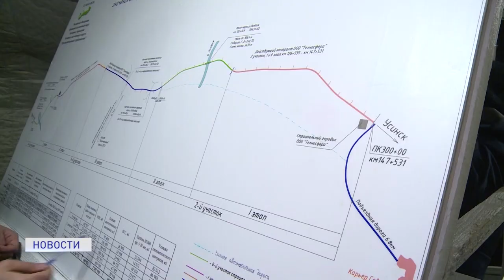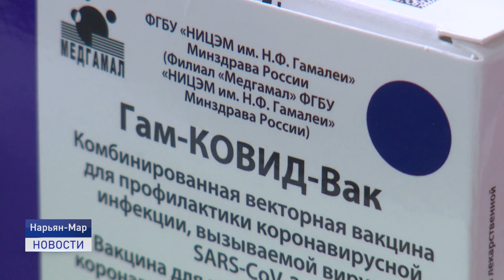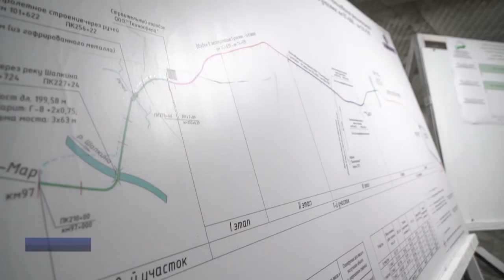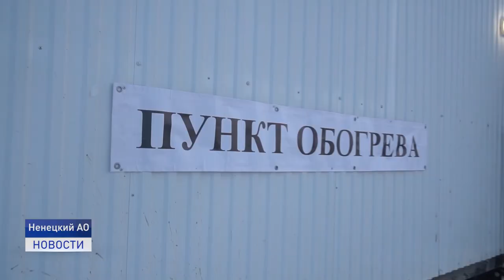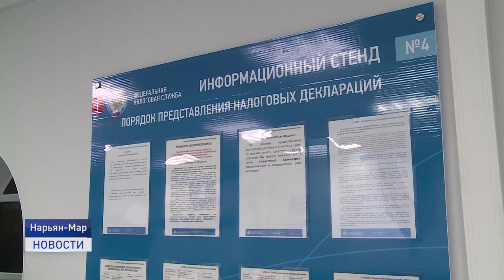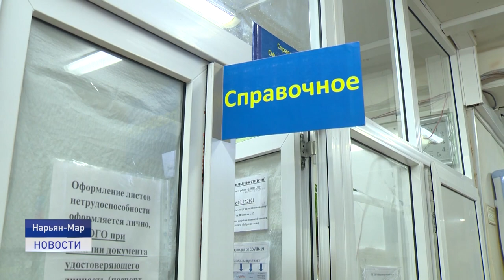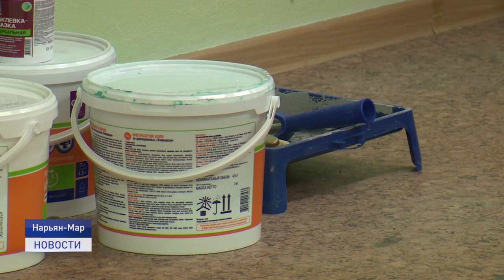Новости Ненецкого округа от 28.12.2021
Еще тридцать километров дороги Нарьян-Мар - Усинск готовы! Глава региона Юрий Бездудный лично протестировал третий этап первого участка трассы, а также проехал по зимнику.

На повестке - развитие арктического туризма. В Ненецком округе обсудили возможность привлечения в регион гостей из других регионов и стран.

Точка музыки - точка развития. В Молодежном пространстве появилась новая аппаратура. Об этом и не только расскажем в ближайшие 20 минут.